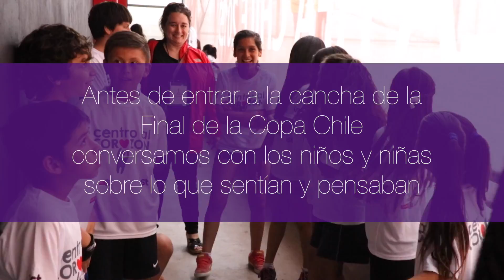Niños Escolta, Centro en el Corazón - Camarín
El 2 de diciembre de 2015 los niños escolta de Centro al Corazón, una campaña de bien publico del IST, salieron a la cancha con los jugadores de la Final de la Copa Chile. Antes de salir a la cancha, los niños contaron lo que pensaban y sentían.